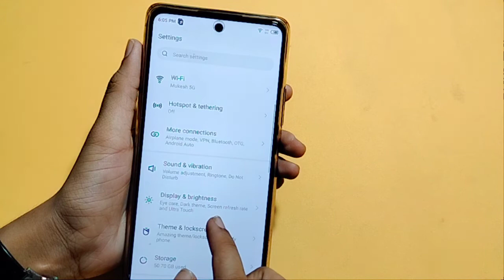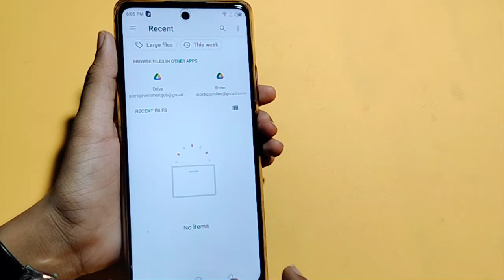infinix zero 5G ringtone setting | how to change ringtone | ringtone set kaise kare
download ringtone
how to change ringtone in infinix zero 5G
how to set ringtone in infinix zero 5G
ringtone change kaise kare

Google search
Techno Puja Technopuja@Technopuja